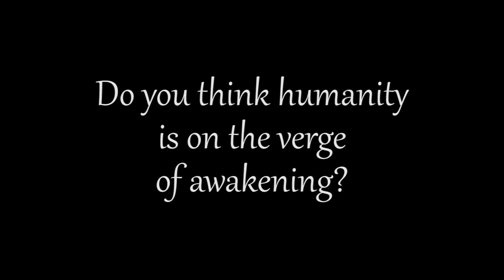Q&A with Laura Knight-Jadczyk -- Awakening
Is humanity on the verge of a global awakening?